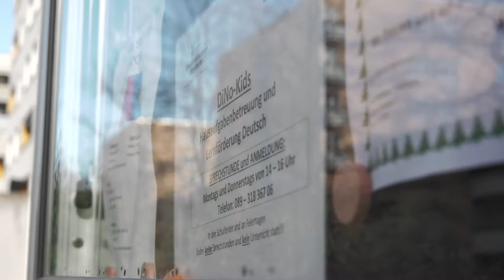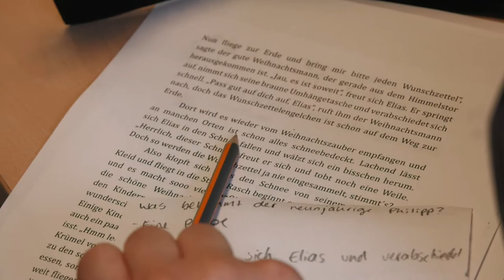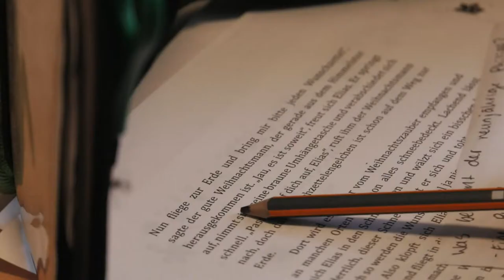Nachhilfe für Kinder von Geringverdienern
Ein Projekt schwebt in Gefahr